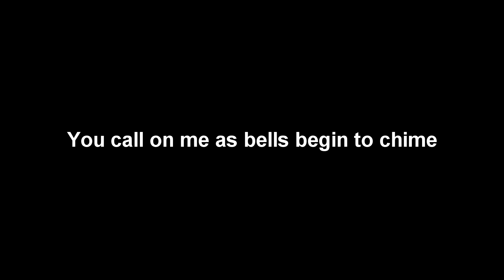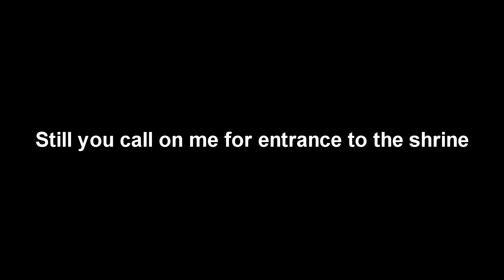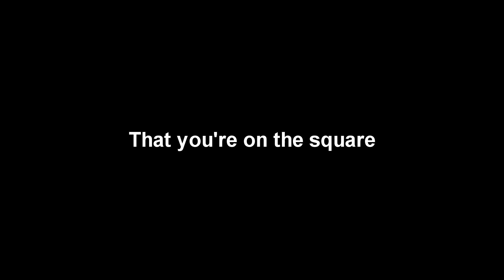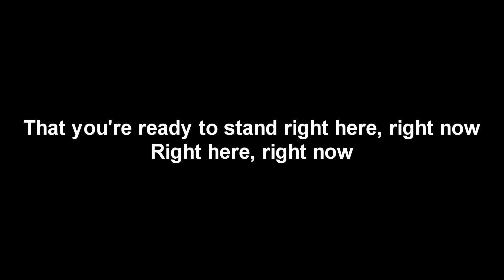Square Hammer - Ghost Lyrics Video (HD)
This is the lyrics video for the song:
Square Hammer by Ghost.
Tell me your request in the comments.

❓ Do you have any request for an upcoming video? Write it in the comments.
🎵 Do you want to see more about Ghost? Check out the playlist section.

Software I use:
📷 Picture Editing: Photoshop.

If any band or label don't want to be in this channel, just ask and I will take the video out.